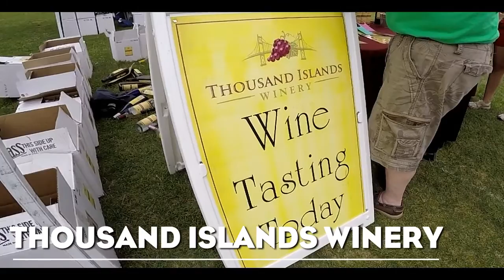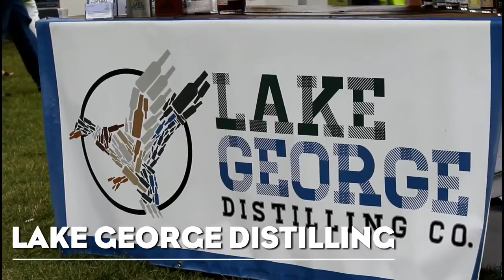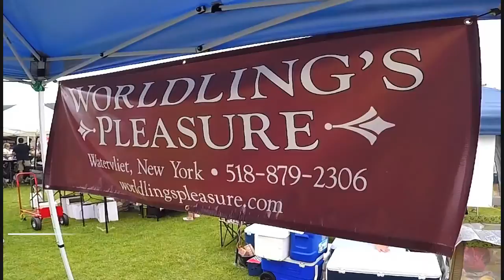Adirondack Wine and Food Fest Lake George - 2016 Vendor Video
On June 25th & 26th in Lake George, Take your taste buds on an unforgettable journey at the Adirondack Wine and Food Festival as you are introduced to over 50 Wineries, Breweries, Distilleries, Cideries, Artisan Food Vendors, Food Trucks, Culinary Demos and more, all with the beauty of Lake George as your backdrop! Save BIG on Pre-Sale Tickets at AdkWineFest.com